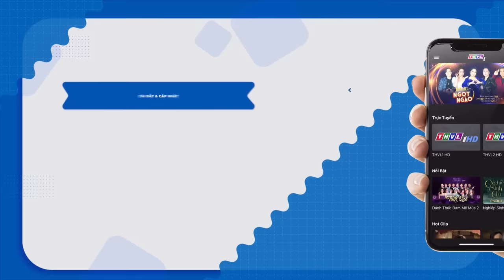VỠ ÒA Với Giọng Hát BOLEORO THỔN THỨC Như Cào Xé Tâm Can Của Chàng Trai Bị Vợ "ÉP" Đi Thi | THVL